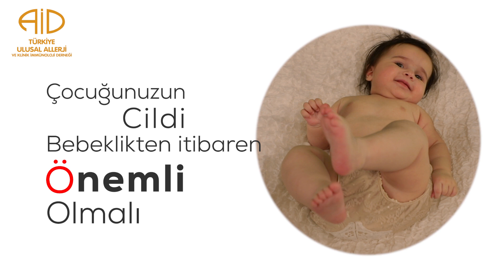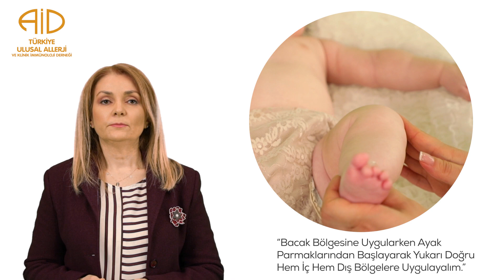Atopik Dermatit olan bebeklere nemlendirici uygularken dikkat edilmesi gereken kurallar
Atopik Dermatit olan bebeklere nemlendirici uygularken dikkat edilmesi gereken önemli kuralları, Türkiye Ulusal Alerji ve Klinik İmmünoloji Derneği Deri Alerjileri Çalışma Grubu anlatıyor.